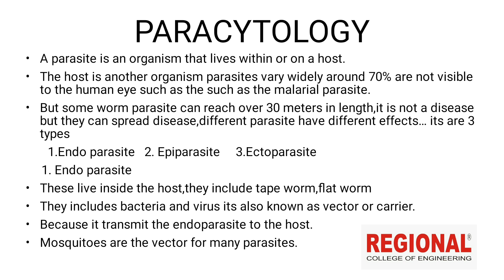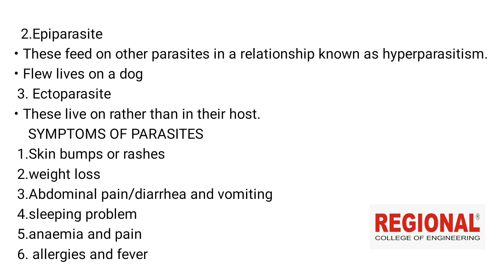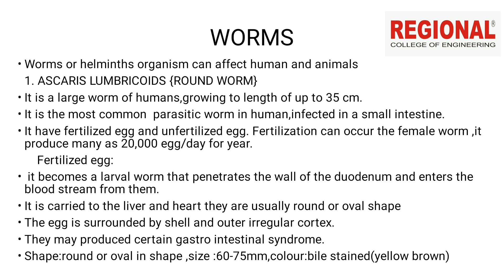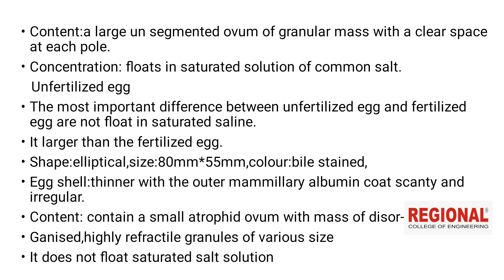MLT || Topic: Paracytology ,Ascaris Lumbricoids ||Regional Educational Institution